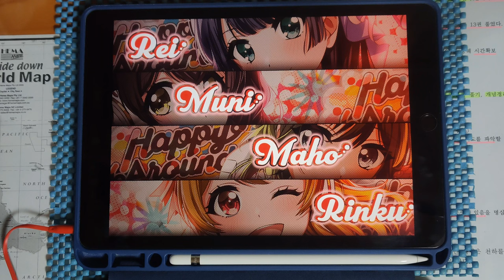[グルミク × CHUNITHM] シャッキーーン！！ (EXPERT 13+) PFC(-27) (Hand Cam)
* Song *
- シャッキーーン！！/ 黒魔

* Setting *
- Speed : 9.5
- Track Line : 56%
- Sink : 0.0 / 0.0
- Line Distance : 100%